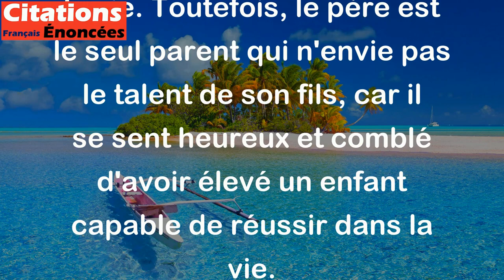Il n'y a que le père qui n'envie pas le talent de son fils. - Goethe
Cette citation signifie que même les parents, qui sont généralement très fiers et aimants de leurs enfants, peuvent être jaloux de leurs talents ou de leur succès dans la vie. Toutefois, le père est le seul parent qui n'envie pas le talent de son fils, car il se sent heureux et comblé d'avoir élevé un enfant capable de réussir dans la vie.